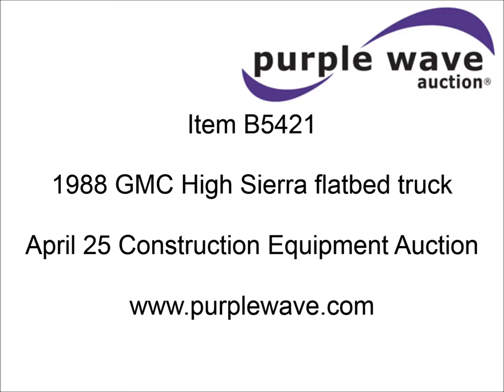1988 GMC High Sierra flatbed truck for sale | sold at auction April 25, 2013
1988 GMC High Sierra flatbed truck
149,915 miles on odometer
Actual mileage unknown
366 CID V8 gas engine
Kansas City re-manufactured engine
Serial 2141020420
AM/FM
Manual windows and locks
Vinyl and cloth interior
Holley four barrel carburetor
89.75"L x 84 5/8"W x 16"H flatbed
Headache rack
Reese Pilot brake controller
Redline air/hydraulic actuating system
Highway safety triangles behind seat
50 gallon fuel tank
Crossbed toolbox
Will not open
Pintle hitch
Trailer wiring
Spring suspension
157" wheelbase
8R19.5 tires
Rear tires replaced two years ago
Remanfactured engine January 2001
Clutch, throw out bearing, and pressure plate replaced in 2012
Odometer and speedometer inoperable
Rust
Mudflap missing
One engine hood strap tie down broken
Battery cover on floorboard
Contents not included
1GDE6D1B8JV510463

It was located in Lexington, NE, and we sold it to the highest bidder for $1,073.